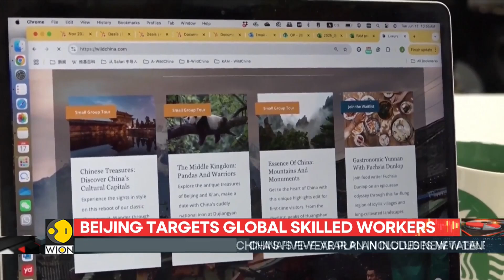China: K-Visa Targets AI, Robotics, Chip Design & Biotech Experts | World Business Watch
China is making a big play in the global race for technology talent. Beijing has unveiled the new K-Visa programme... Designed to attract highly skilled workers from around the world as the country pushes to close a widening tech skills gap. The move comes as china accelerates efforts to compete with the US. In artificial intelligence, semiconductors and next-generation computing. But experts say visas alone might not be enough.